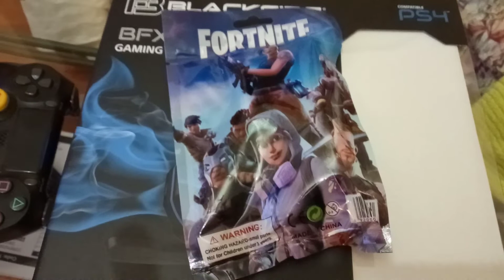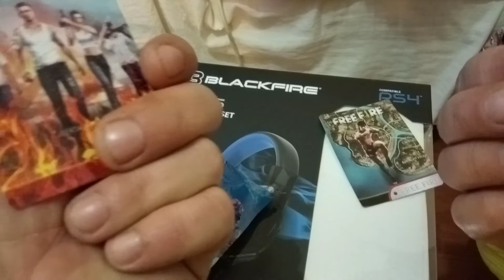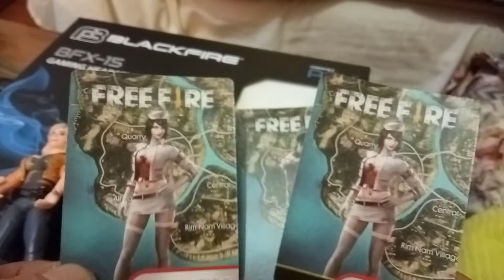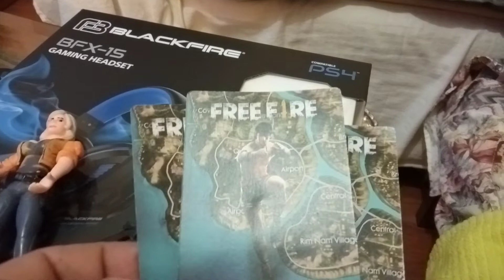abriendo SOBRES de FORTNITE #1 || figuras de colección || temporada 1